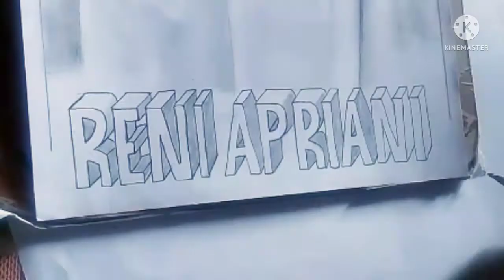melukis nama 3D mudah untuk pemula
Cara menggambar 3D,
Cara menggambar 3D untuk pemula,
melukis 3D pensil,
lukisan 3D,
tutorial melukis 3D pemula,
Kaligrafi khat 3D,
bealajar lukis 3D pemula,
kaligrafi 3D,
Membuat 3D simpel dan mudah,
cara cepat bisa melukis,
bealajar kaligrafi 3D,